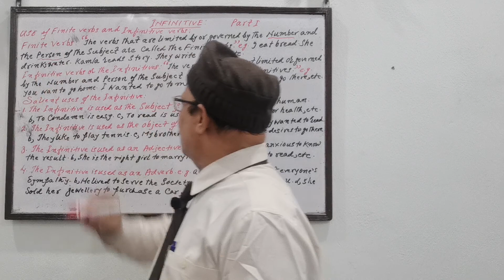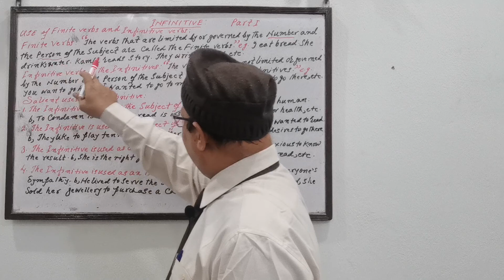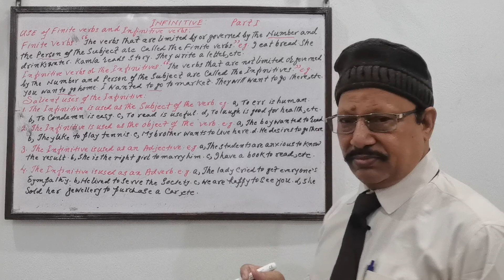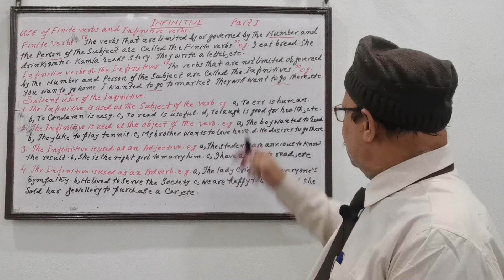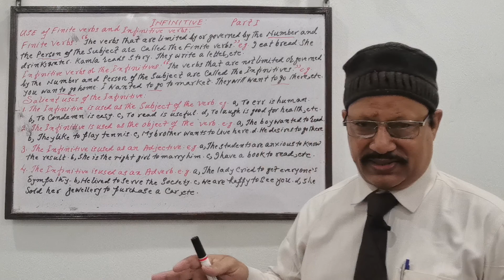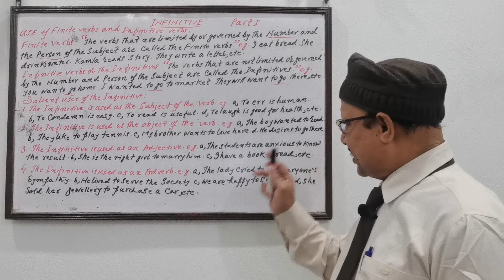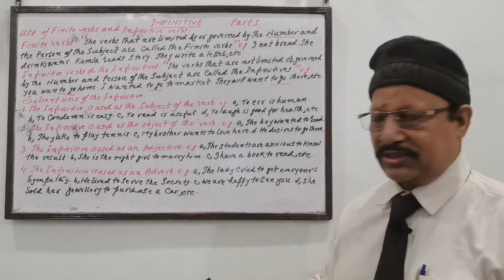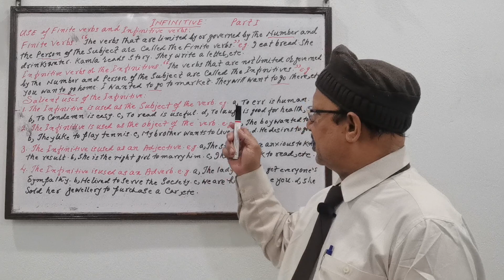Important Use Of "Infinitive "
to give the students good grounding in grammar to enable them to speak fluently and write effectively...